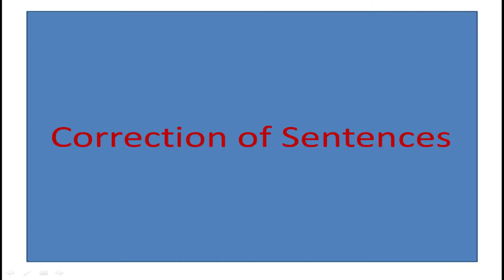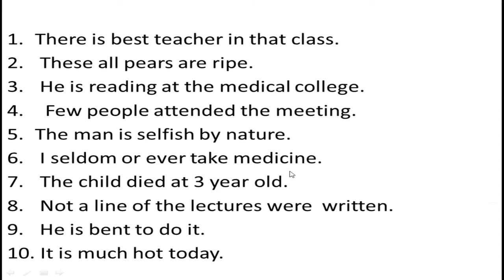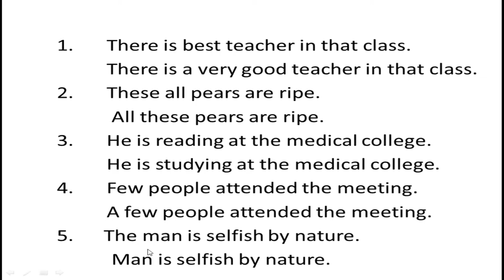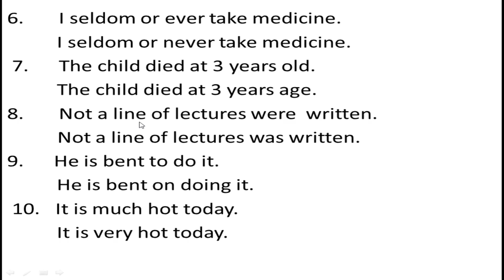Correction of sentences Lec. 13 | B.A English/F.A, F.Sc English | Get Corrected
This lecture is designed to make sure the students get the best understanding and can get the highest marks in B.A/ADA English-F.A/F.Sc, MDCAT, ECAT.
Lecture by Sajida Zahid.